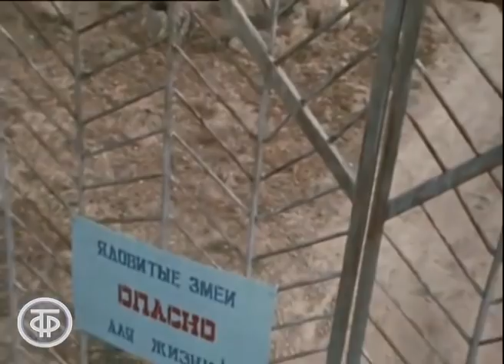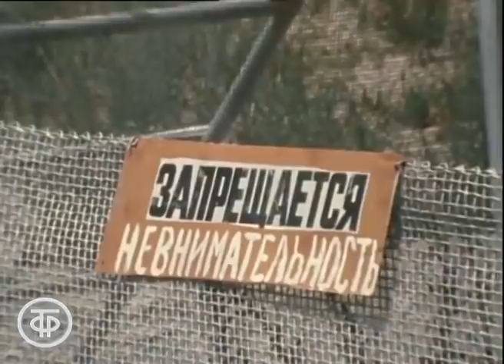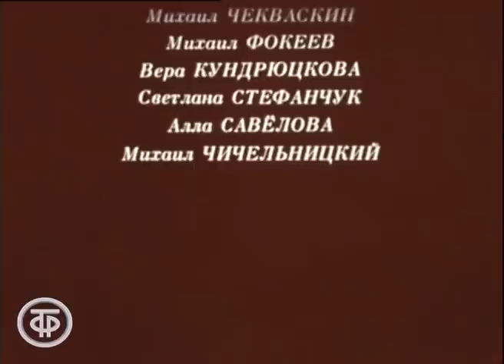Дружу со змеей. О работе сотрудников Каракалинского серпентария (Туркмения) (1983)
Дружу со змеей. О работе сотрудников Каракалинского серпентария (Туркмения)
О работе сотрудников Каракалинского серпентария в Туркменской ССР, который возглавляет один из лучших змеелов Владимир Михайлович Бабаш. Этот серпентарий снабжает змеиным ядом практически всю фармацевтическую промышленность СССР.

Змеелов - одна из самых редких профессий, которой не обучают ни в одном учебном заведении. Тайны ремесла передаются из поколения в поколение, или "из рук в руки", а сухой змеиный яд ценится дороже золота, ведь он так нужен людям. И обычно зловещие в нашем представлении змеи, выглядят уже немного по-другому...

Автор сценария - Николай Дроздов
Режиссер - Валерий Меньшов
Оператор - Валерий Меньшов
Оператор - Алексей Макеев